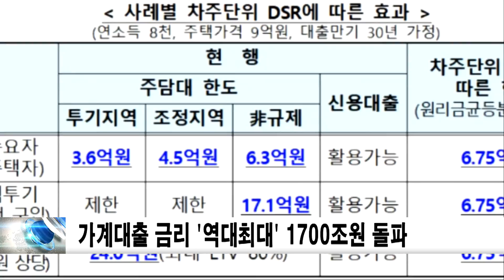가계대출 금리 '역대최대' 1700조원 돌파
우리나라 가계빚이 올해 1분기 1700조원이 돌파하면서 사상최대치를 기록한 가운데 지난달 은행의 가계대출 금리가 두 달 째 오름세를 보이며 1년 3개월 만에 최고치로 치솟았습니다.
저신용자 등 취약 계층을 위한 '햇살론' 대출 등 일부 은행의 고금리 대출이 늘어난 영향입니다.
한국은행이 28일 발표한 '2021년 4월중 금융기관 가중평균금리'에 따르면 지난달 예금은행의 신규취급액기준 가계대출 금리는 연 2.91%로 전월 대비 0.03%포인트 오르며 2개월째 상승했습니다.
연 2.95%를 기록했던 지난해 1월 이후 15개월 만에 최고 수준입니다.
가계대출 금리는 지난해 9월부터 5개월 연속 상승하다가 2월 소폭 하락세를 보인 후 최근 2개월 연속으로 최고치를 갈아치우고 있습니다.